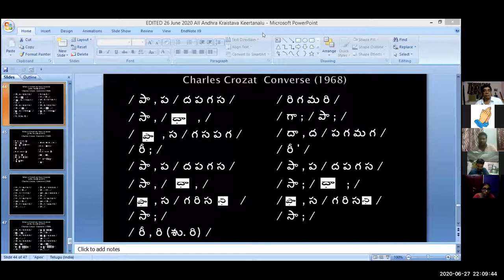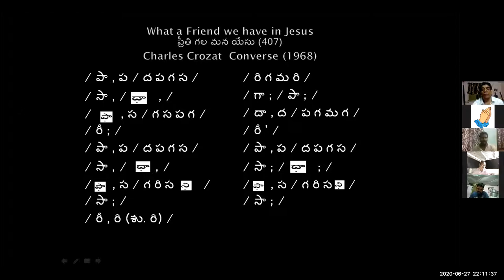27 JUNE 2020 Dr K Maharishi's Christian Melodies Christian Music College 74th Online Music Class